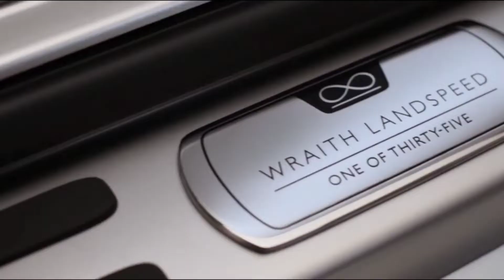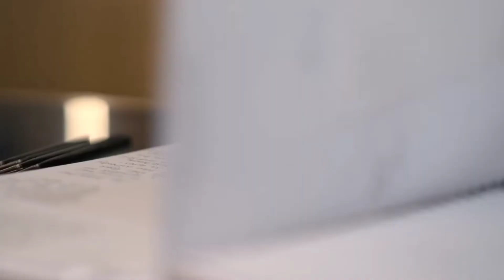LUXURY LIFESTYLE 😲🤑 [Rich Lifestyle Of Billionaires]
mr pk shorta

Premiered on 11-Aug-2021

How would an extra $30,000 a month change YOUR life? Matt Par earns over $1,000 a day from his 9 YouTube Channels without EVER showing his face on Camera. Now he teaches People like You how he's done it! It's time to mr pk shorts

I will teach you how to grow your youtube channel by becoming an expert in YouTube SEO and get all the views you deserve!

Thumbnail: Tom Claeren (#1 Luxury Lifestyle Actor, check out his

remarkable work!)